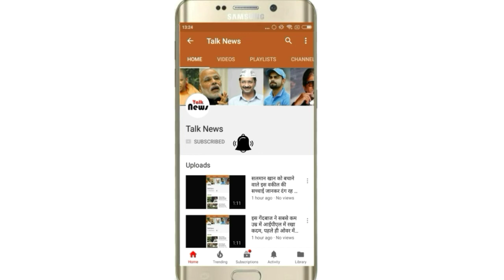यदि करना चाहते हैं लंबे समय तक संभोग तो करें इस नुस्खे का प्रयोग